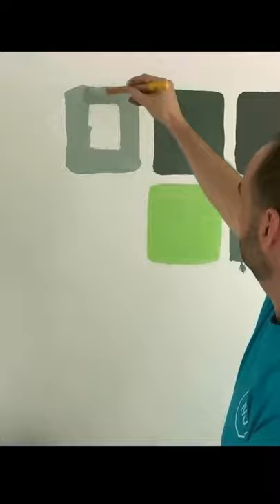Cómo hacer el verde grisáceo pastel con pintura para pintar paredes.